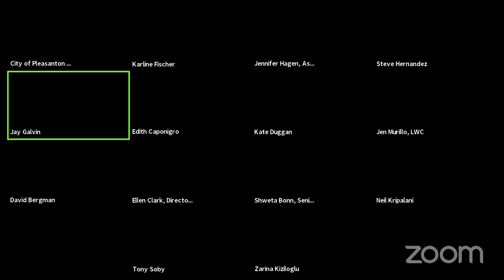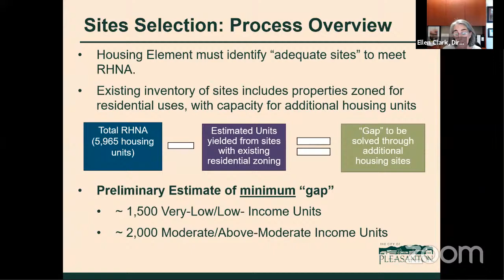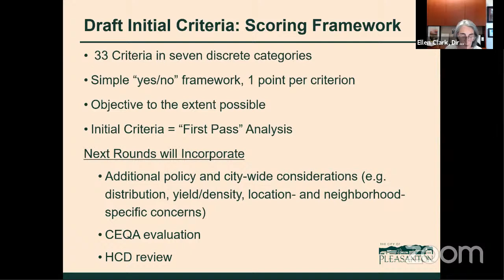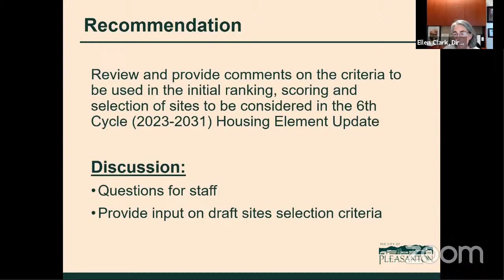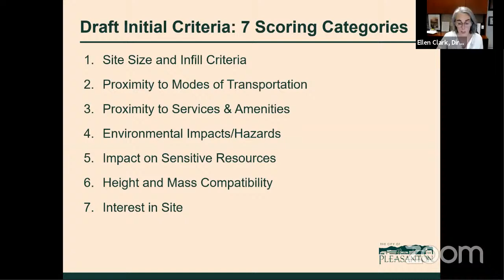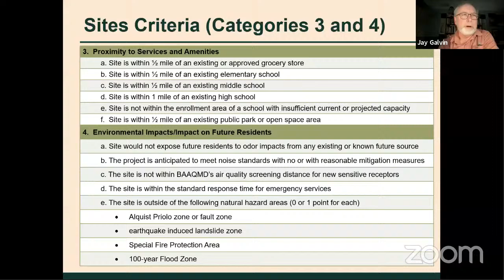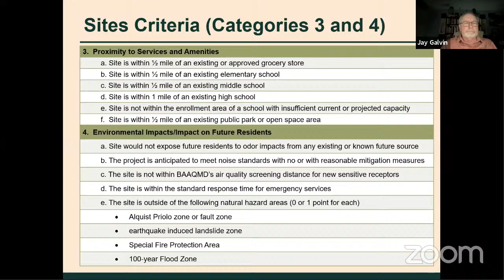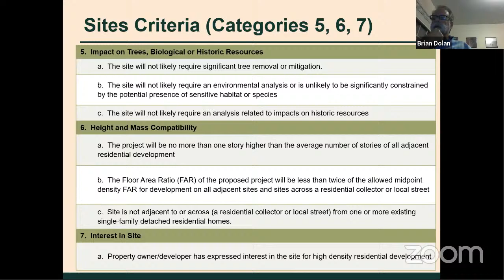8/24/2021 - Special Housing Commission Mtg.